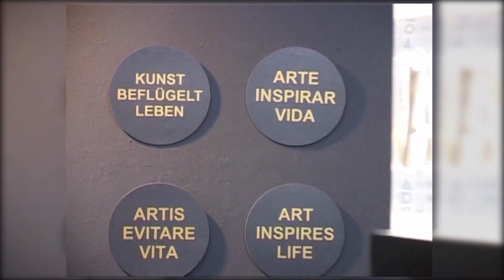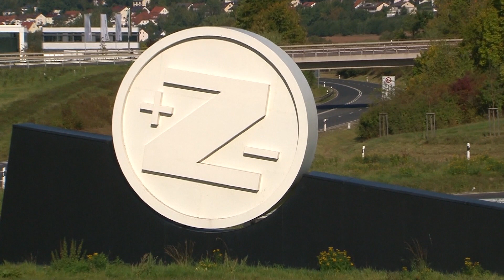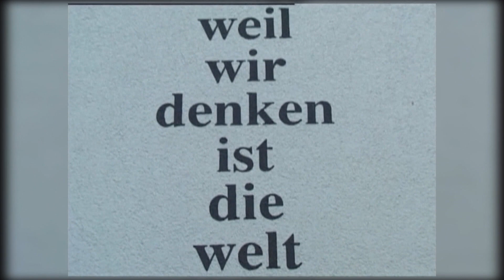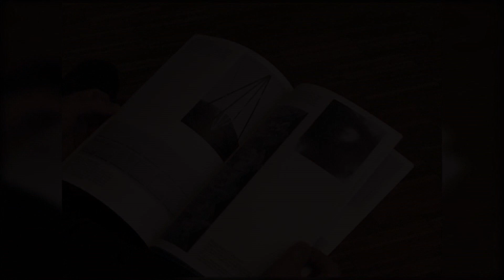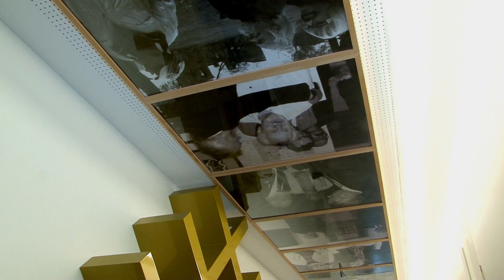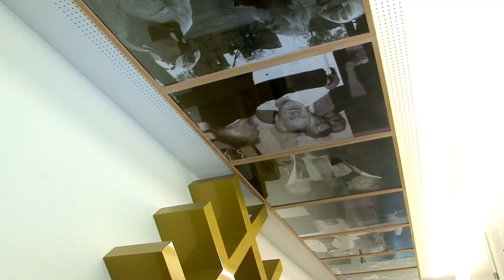Professor Jürgen Blum - Ein Leben im Dienst der zeitgenössischen Kunst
Ein regionaler Film von Werner Wurtinger